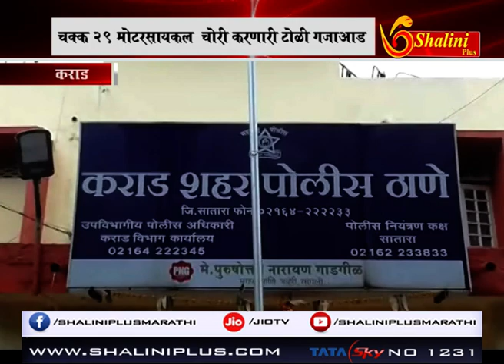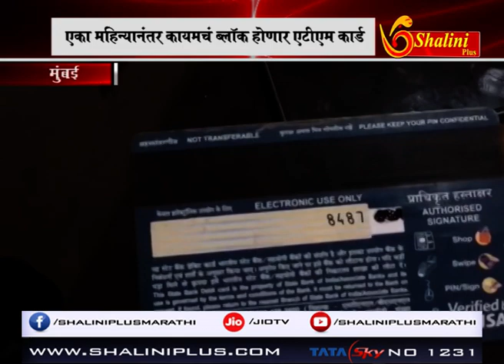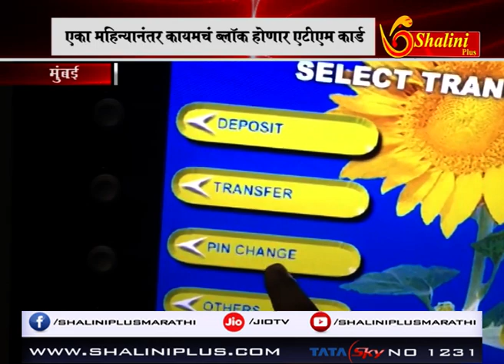बातमीपत्र २१ -११ -२०१८ शालिनी प्लस मराठी